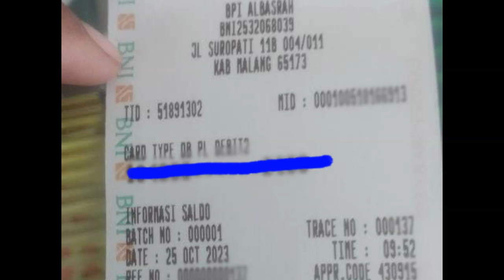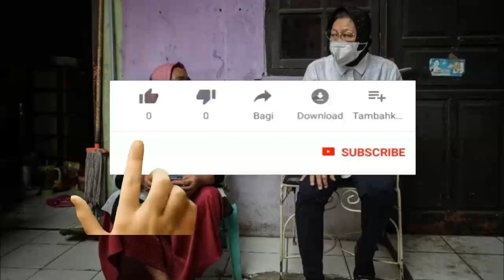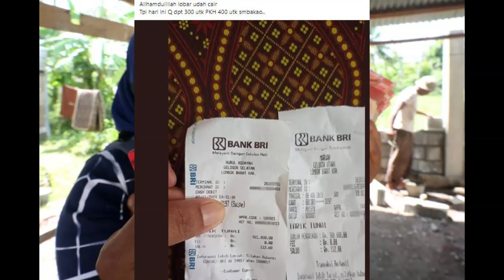pkh hari ini 4 Bansos Cair Minggu Ini Hasil Cek Saldo PKH Tahap 4 BPNT pkh tahap 4 2023 kapan cair